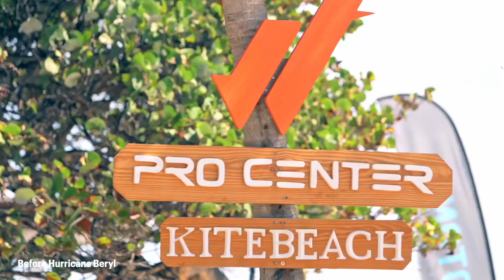JEREMIE TRONET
On Thursday August 8th, 2024, Hon. Carlos James led a delegation of officials from the Ministry of Tourism, Civil Aviation, Sustainable Development, and Culture and the SVG Tourism Authority to the Southern Grenadines islands of Union Island, Mayreau and Canouan to meet tourism stakeholders, like Jeremie Tronet, and discuss rebuilding efforts.